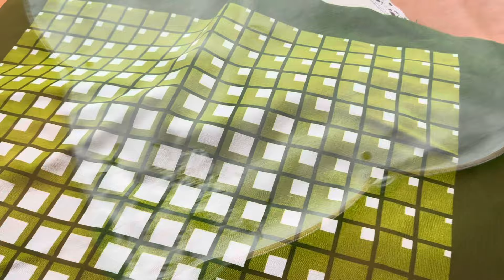Текстильный «зефирный» обзор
Привет , друзья! Сегодня текстильный обзор. Предлагаю скатерти и салфетки нежных, "зефирных" цветов).
скатерть розовая в цветочную клетку 119х143 — 1300р БРОНЬ!
скатерть розовая пудра 99х160 — 1300р
скатерть розовая «королевская» (черточка) 122х150 — 1600р ПРОДАНА!
скатерть розовая овальная (пятно) 154х202 — 2300р ПРОДАНА!
скатерть желтая лен 121х125 — 1500р ПРОДАНА!
скатерть желтая в клетку большая (пятна) 220х130 — 1800р
скатерть желтая в горох 156х131 — 1500р
скатерть бежевая со скромной вышивкой 120х134 — 1600р БРОНЬ!
скатерть бежевая с богатой вышивкой 100х155 — 2000р ПРОДАНА!
наперон зеленый (пятнышко) 86х88 — 600р
наперон тафта 107х107 — 1000р
наперон с вышивкой крестом 84х82 — 1000р БРОНЬ!
наперон с аппликацией (пятнышко) 79х79 — 1000р  ПРОДАН!
дорожка бежевая с кистями 33х160 — 800р ПРОДАНА!
салфетка бежевая с вышивкой 31х29 — 400р БРОНЬ!
набор салфетки бежевые 6шт, 23х24 — 1200р ПРОДАНЫ!
набор салфетки розовые 4шт, 42х42 — 800р БРОНЬ!
Магазин товаров для творчества Большая корзина bigbasket.ru/
Адрес магазина: Воронеж, Кирова, 8 (вход со стороны ул.Пушкинская)